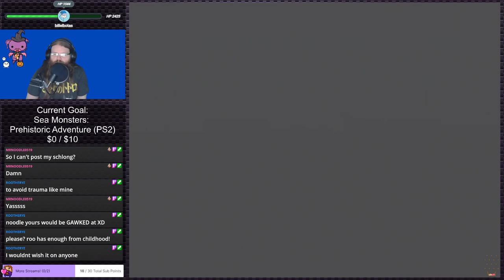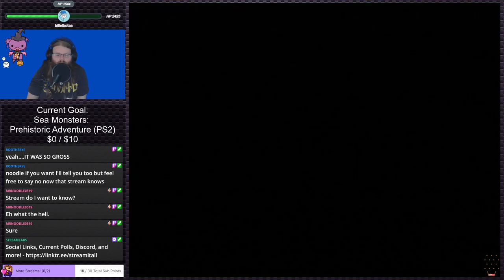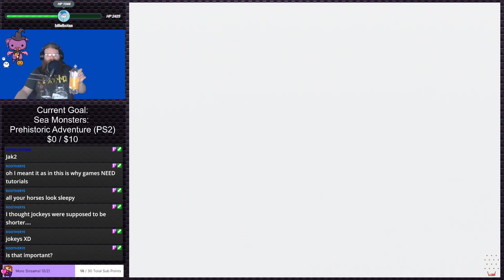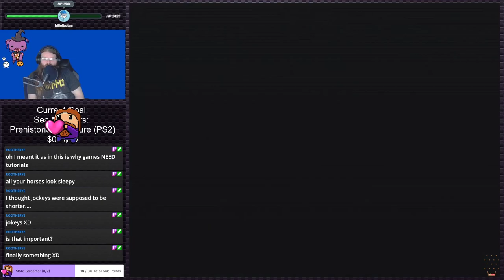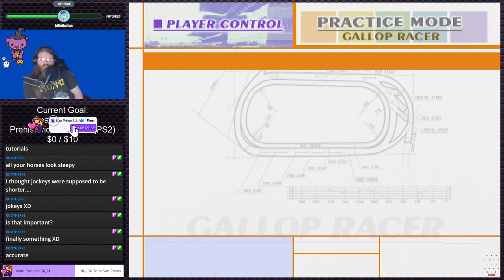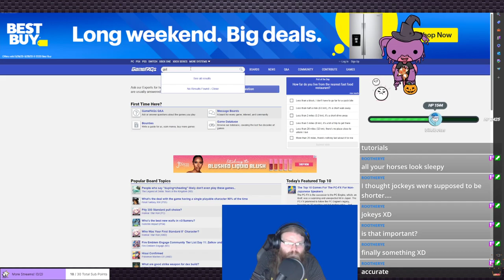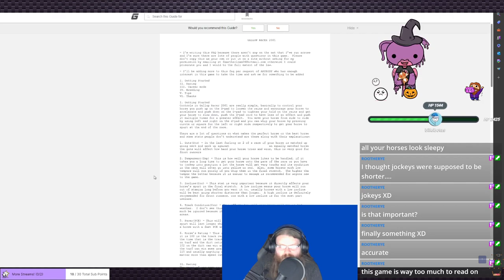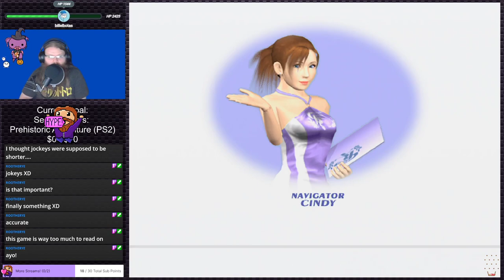Gallop Racer 2001 | PS2 Gauntlet #208 (Twitch VOD)